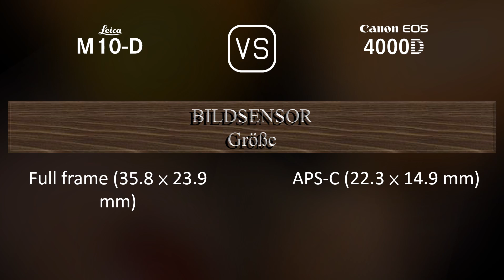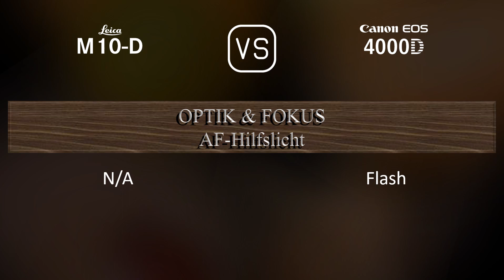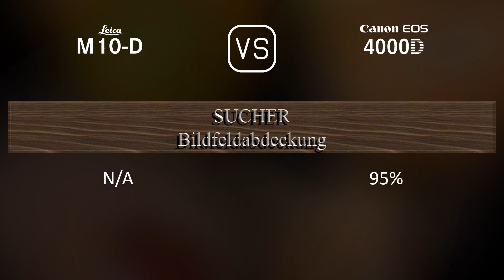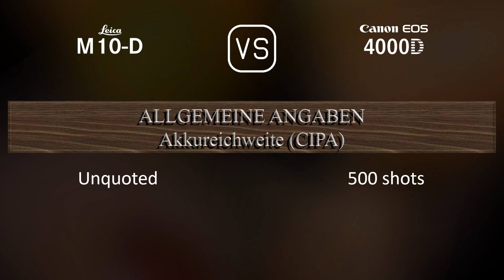Leica M10-D vs. Canon EOS 4000D: Ein Vergleich der technischen Daten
Dieses Video gibt einen Überblick über die Leica M10-D und die Canon EOS 4000D in einem parallelen Technikdatenvergleich (comparison of specifications). Vielen Dank fürs Zuschauen.

00:25 EINFÜHRUNG
00:33 KAMERAGEHÄUSE
00:40 BILDSENSOR
01:01 BILD
01:16 OPTIK & FOKUS
01:41 BILDSCHIRM
01:58 SUCHER
02:09 FOTOGRAFISCHE FUNKTIONEN
03:03 VIDEOGRAFISCHE FUNKTIONEN
03:17 SPEICHERUNG
03:20 KONNEKTIVITÄT
03:45 ALLGEMEINE ANGABEN
04:03 SONSTIGE FUNKTIONEN